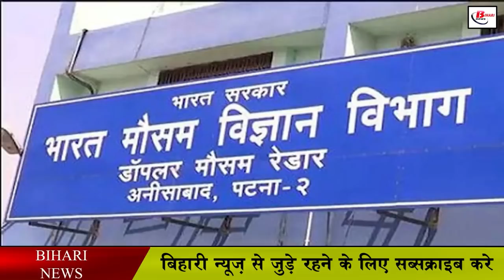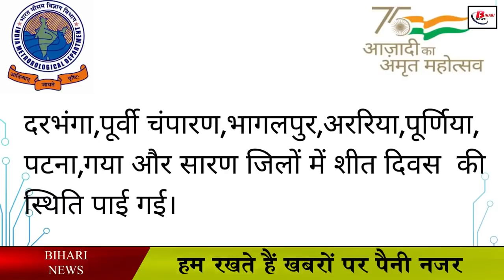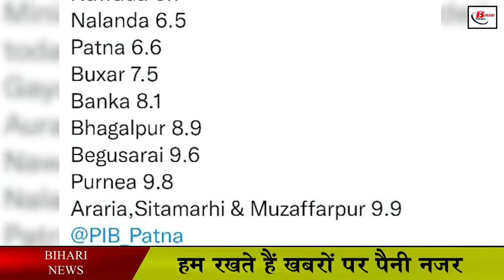बिहार के इन जिलों में तीसरे दिन भी कोल्ड-डे, बारिश और ओलावृष्टि के आसार